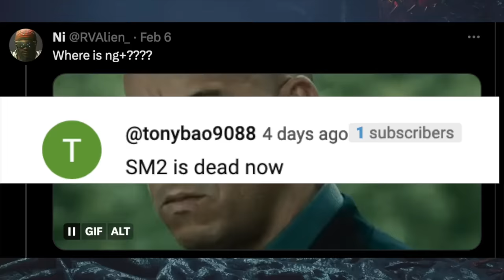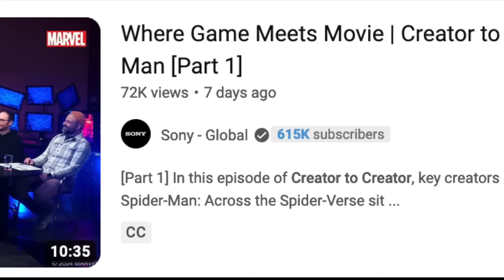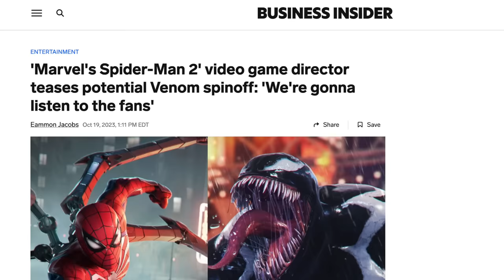Spider-Man 2 Just Got A MASSIVE New Update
The Spider-Man 2 PS5 update we've all been waiting for

🕷️ Spider-Man 2 Update: Fans' Patience Finally Rewarded! 🌟

What's up, Durag Nation? Your favorite quick-news source, Super News Bits, is here with an electrifying update for all Spider-Man 2 enthusiasts. Not your thing? Your feedback is valuable too, so feel free to hit dislike.

🔥 In This Video:

    Long-Awaited DLC Announcement: Discover what Insomniac Games has unveiled the day after the 2nd Sony State of Play, rewarding Spider-Man 2 fans with details on the highly anticipated ng plus release date.
    Fan-Requested Features: Get excited for new game plus, mission replay, customizable symbiote tendrils color, and time of day alterations – all coming for free on March 7th.
    New Suits & KidSuper Collaboration: Learn about the new suits arriving with the DLC, including the fashion-forward KidSuper outfits and the potential for fan-favorite additions like the Cosmic Spider-Man and Across the Spider-Verse suits.
    Spider-Verse Collaboration Deep Dive: Gain insights from the 2-part video series where Insomniac and Spider-Verse movie crew members discuss their collaboration, hinting at more Spider-Verse content in the game.

🎥 What to Expect:

    Detailed Feature Breakdown: Explore the confirmed and hoped-for features in the upcoming DLC.
    Fan Reaction & Speculation: Gauge the community's response to the new suits and speculate on additional content.
    Venom Gameplay Hopes: Discuss the possibility of Venom free roam, replaying enemy bases, and weather changes.

💬 Your Thoughts?: What are you most excited about in the Spider-Man 2 DLC? Which suits or features are you hoping to see? Share your thoughts and theories in the comments below!